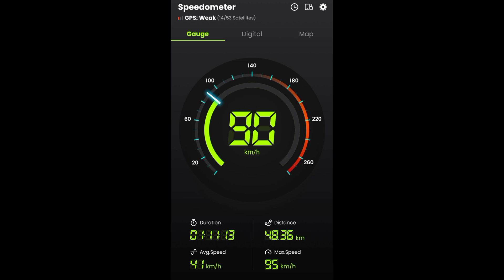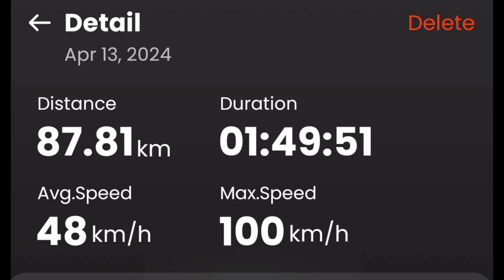SVS Bus Service Bangalore 🔁 HOSUR 🔁 KRISHNAGIRI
SVS
Sri Venkateswara
Express Way 💟
Inter State Rider 💥
Super Fast ⏩
Krishnagiri 🔁 Hosur 🔁Bangalore
TN 70  Q 9009
Bharat Stage BS 3

Totally 1 Hour 55 Minutes Travelling Including Halt Times

Speed - 85

Crews Are Very Frendly .

They Put movies in TV🍿 Well Enjoyed.

Timing In Bangalore --

Timing In Krishnagiri --